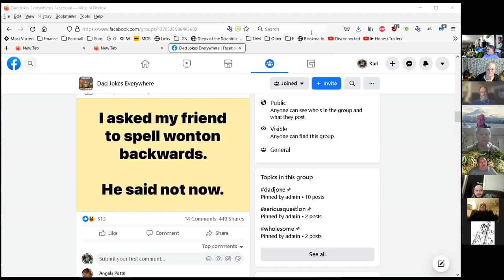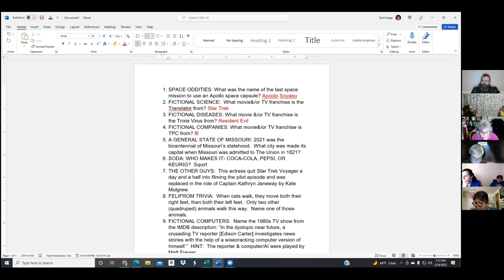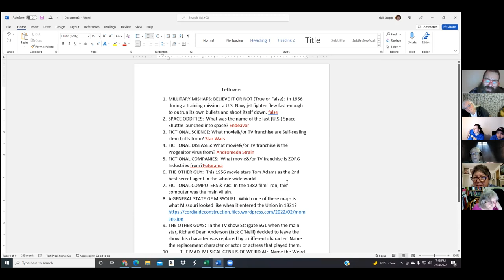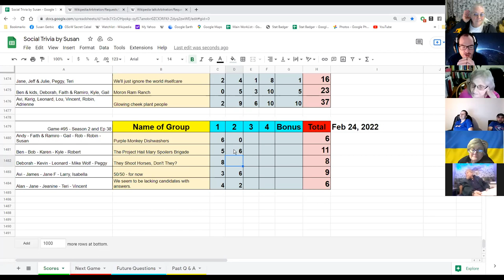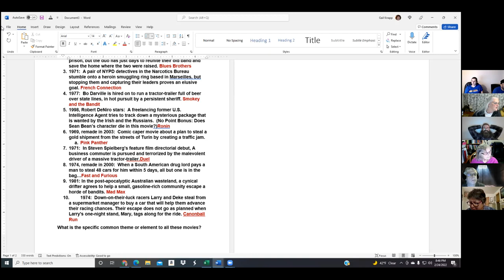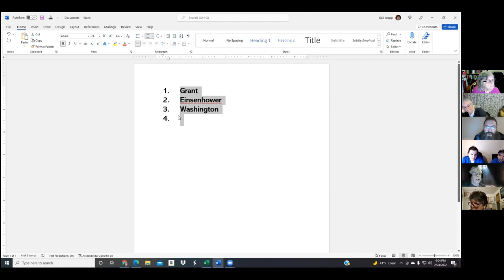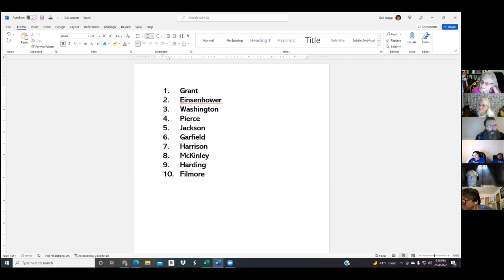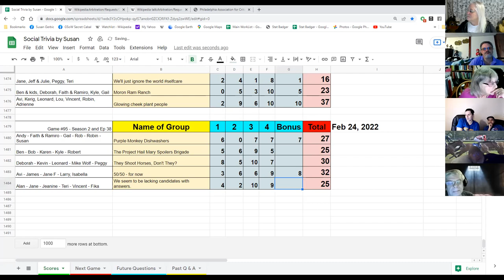Social Trivia by Susan - Game #95 - Feb 24, 2022 - Karl Withakay Edition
Karl's Greatest Hits
Leftovers With Karl
Movie Mystery Theme Round
General Presidential Bonus
Non Military Serving Presidents